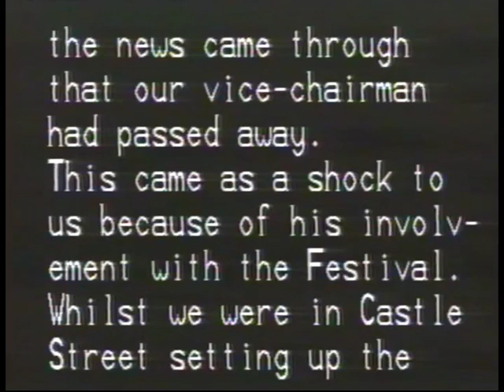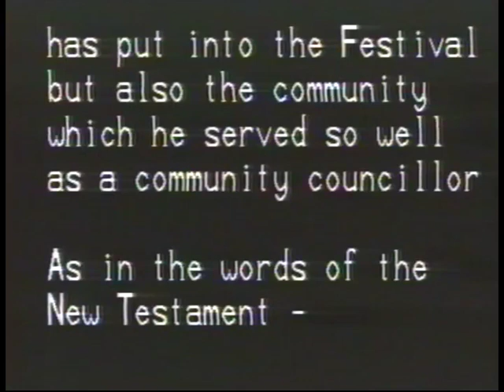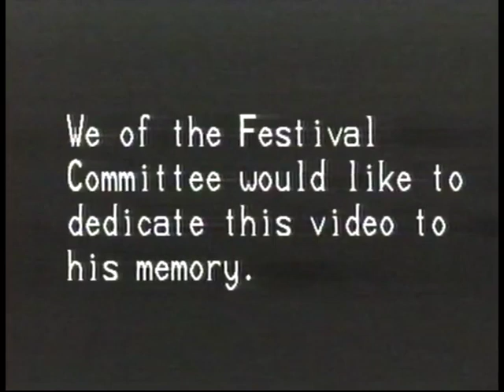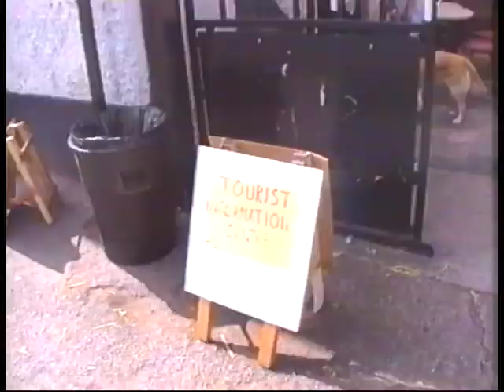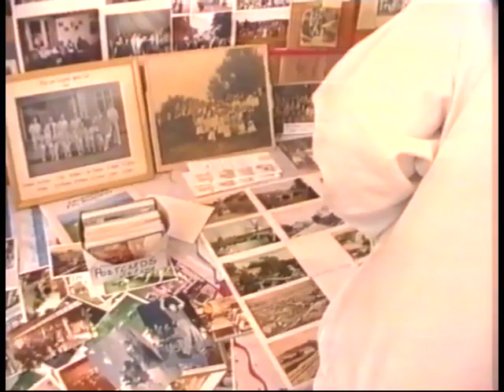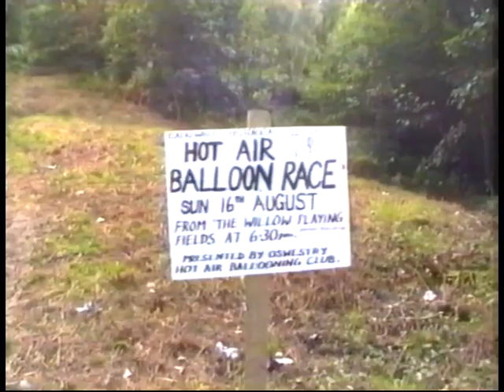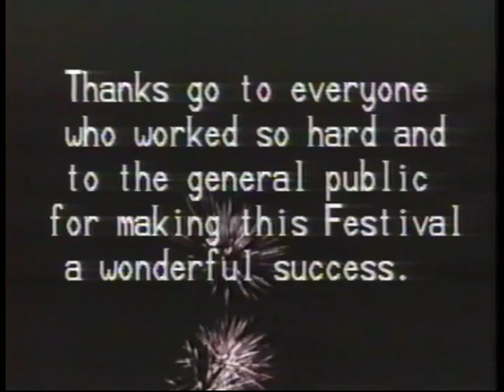Caergwrle Historical Festival 1992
Old VHS quality i'm afraid - but nice to look and remember :-)